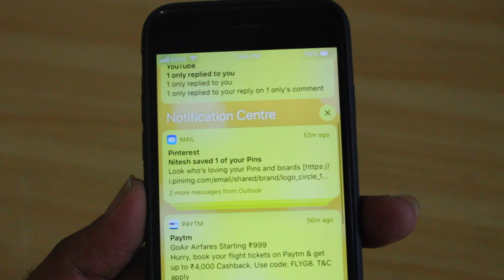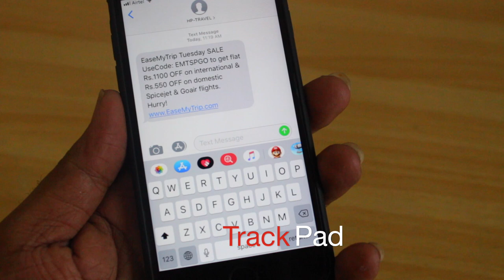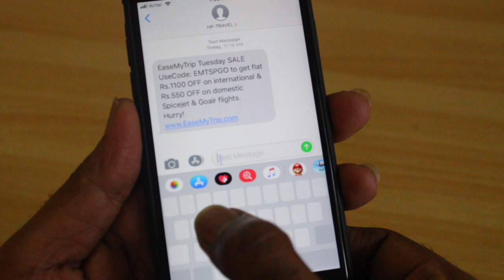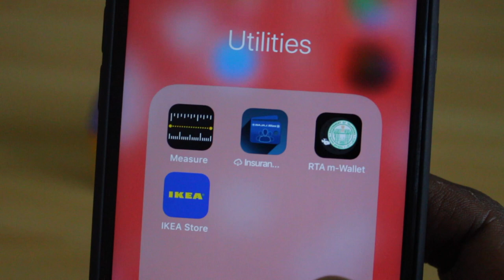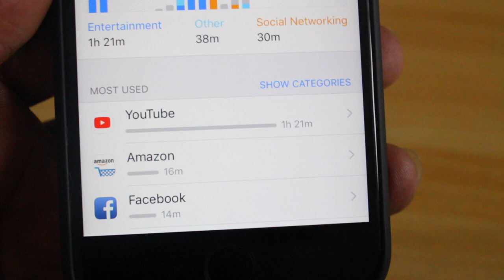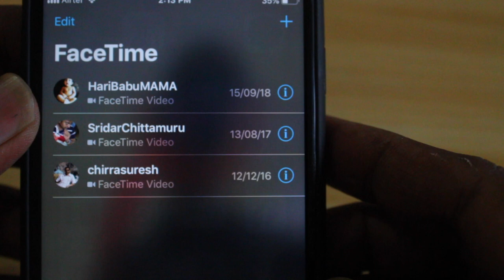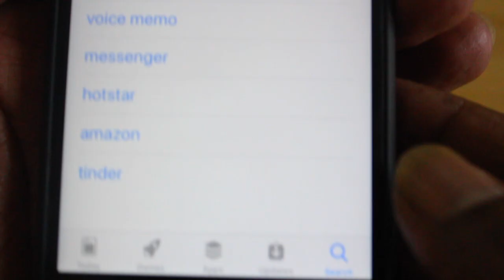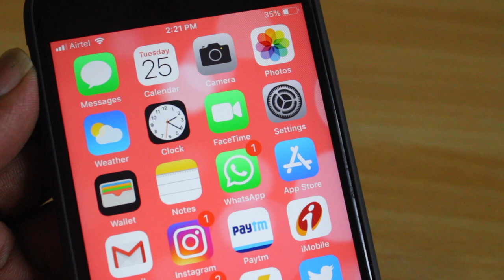(Telugu) IOS 12 New Features